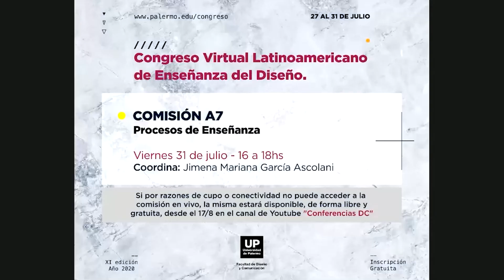Procesos de Enseñanza (A7) | Congreso (Virtual) Latinoamericano de Enseñanza del Diseño 2020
Una serie de expositores se presentaron en esta comisión el Viernes 31 de julio de 16 a 18hs para debatir y exponer sobre temáticas relacionadas a los Procesos de Enseñanza. Dicha comisión fue coordinada por Jimena Mariana García Ascolani y moderada por Adrián Jara.
Todos los contenidos de la Semana (Virtual) de Diseño están disponibles